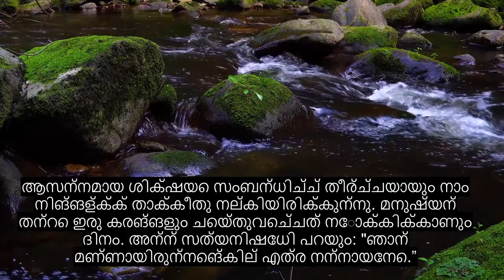അധ്യായം 78 പ്രഖ്യാപനം, വൈകാരിക ഖുറാൻ പാരായണം, 90+ ഭാഷാ സബ്ടൈറ്റിലുകൾ